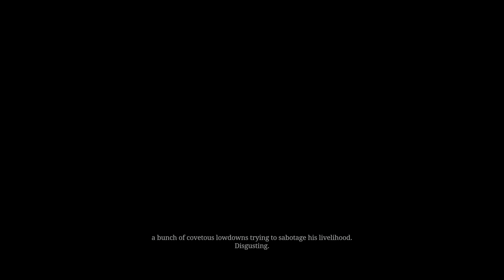The Fine Joys of Tobaco. Ep.17 - Red Dead Redemption 2 [4K HDR]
Real HDR, 4K 30fps, PS4 Pro, no commentary, English subtitles and clean 5.1 sound. Walkthrough of Red Dead Redemption 2. Attention: for view HDR your display/TV and YouTube application must support HDR10 (VP9 Profile 2 codec). Otherwise you see HDR to SDR conversion.
Red Dead Redemption 2 was released for PlayStation 4 and Xbox One on October 26, 2018.